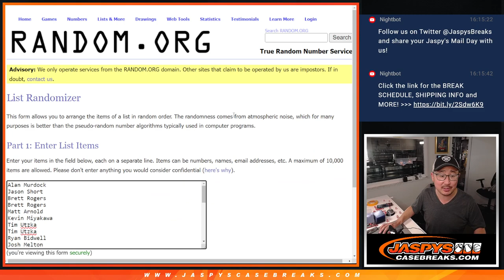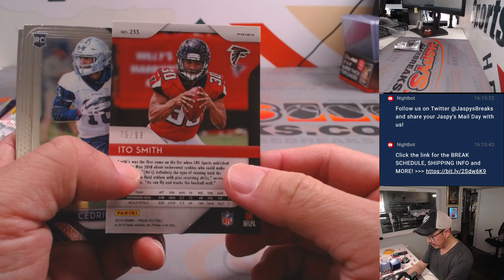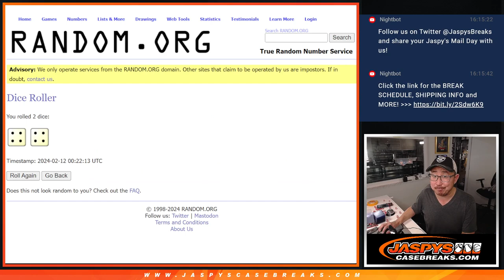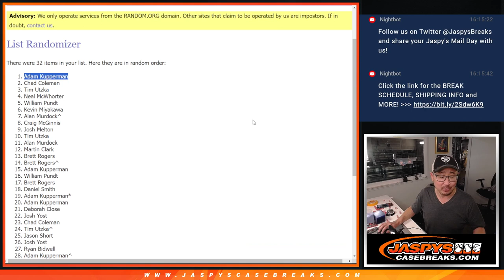Su, 02/11/24 - 2018 PRIZM FOOTBALL HOBBY 1-PACK BREAK #7 *RT*